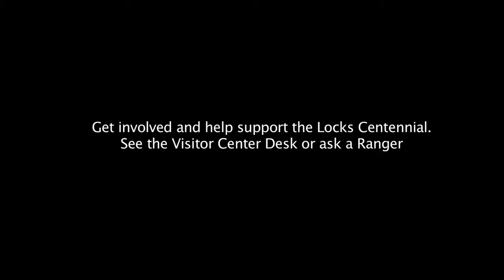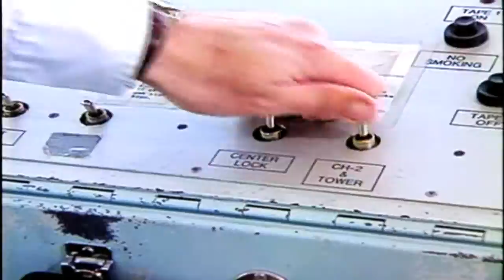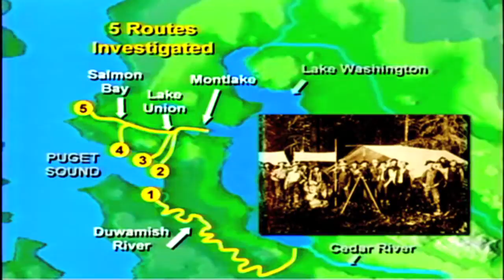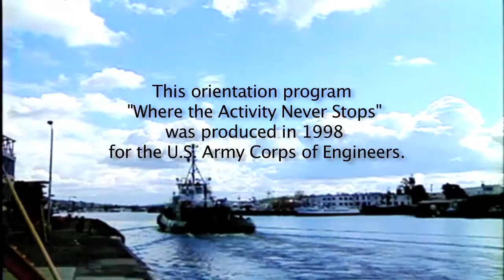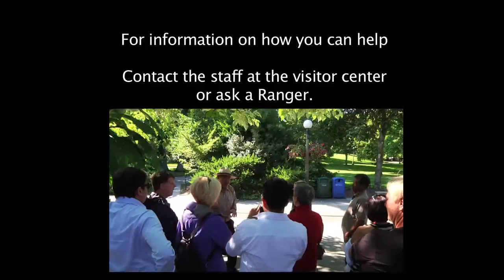BALLARD LOCKS Vintage Overview video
The Hiram M. Chittenden Locks Centennial was on July 4, 2017...Known locally as the Ballard Locks, this historic Seattle landmark and much loved tourist attraction is in need of public support.   No fees are charged for boats using the Locks or tourist facilities. Congressional funding is a small fraction of the amount needed to repair and renovate the Locks.   For information on the upcoming Centennial go

This film while a bit dated does provide good information on the history of the Locks and Ship Canal